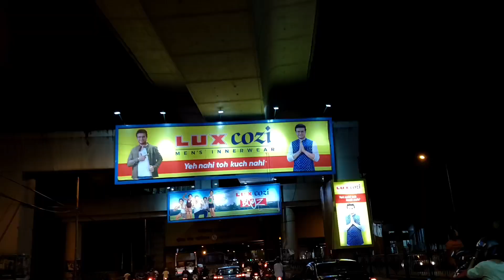Mohunbagan Vs Majiya Afc Cup Match II💚❤️IINirupam Das Vlogs